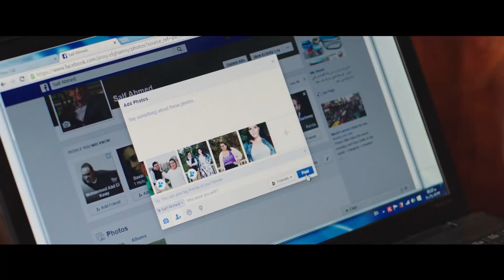🤣🤣 هتموت من الضحك علي دنيا سمير غانم لما هزقت صاحب سيف لما كان بيعاكسها